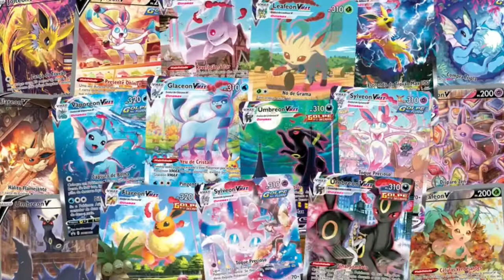POKÉMON TCG - Lnatone e Solrock, um deck extremamente forte!!! - EEVEE TCG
Obrigado a todos que assistiram o vídeo, não esqueçam de se inscrever e deixar o like no vídeo, comentem os próximos conteúdos que gostariam que eu trouxesse aqui para o canal.

Fiquem á vontade para interagir comigo, eu não solto raios ;)

Lista de cartas do Pokémon Estampas Ilustradas Online

#Pokémon - 10

* 4 Solrock PGO 39
* 4 Lunatone PGO 34
* 1 Greninja Radiante ASR 46
* 1 Manaphy BRS 41

#Cartas de Treinador - 37

* 1 Ambição da Cíntia BRS 169
* 1 Pal Pad SSH 172
* 1 Glória BRS 141
* 1 Bruno BST 158
* 3 Poképarada PGO 68
* 4 Pesquisa de Professores CEL 24
* 2 Pokégear 3.0 UNB 182
* 4 Bola Rápida SSH 179
* 2 Ordem da Chefia SHF 58
* 2 Bola de Nível BST 129
* 4 Rede de Recolhida RCL 165
* 3 Carrinho de Resgate EVS 154
* 3 Cinturão da Escolha BRS 135
* 1 Corda de Fuga BST 125
* 2 Bola Pesada de Hisui ASR 146
* 3 Tênis de Caminhada ASR 156

#Energia - 13

* 13 Energia Psíquica SWSHEnergy 14